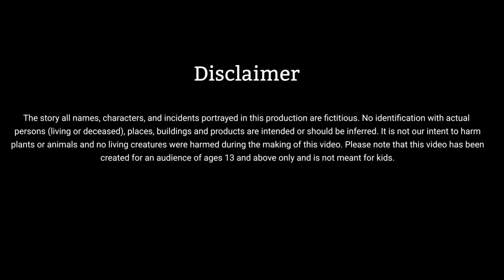ගමරාලගෙ යක්කු මන්තරේ | Sinhala Cartoon | Sinhala Kathandara | Lama Kathandara | Surangana Katha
lama kathanadara sinhala Sinhala cartoon kathandara  Cartoon sinhala

sinhala jana katha

sinhala gama katha

sinhala gama katha

gamarala katha

gami katha

sinhala falk story

sinhala cartoon story

andarege katha

andre's story

sinhala kathandara

sinhala lama kathandara

sinhala jana kathandara

kathandara

fairy tale

sinhala fairy tale

sinhala surangana kathandara

surangana lama kathandara

andarege wihilu katha

lama katha

lama kathandara

sinhala lama kathandara

lama cartoon katha

lama cartoon

lama katun

lama surangana kathandara

surangana kathandara

sinhala lama cartoon

sinhala lama kathandara

කතන්දර

අන්දරේගේ කතා

ජන කතා

අන්දරේගේ විහිළු කතා

ගමරාළ කතාගම කතා

ගැමි කතා

සුරංඟනා කතන්දර

ළමා කතන්දර

ළමා කාටුන්

ළමා සුරංඟනා කතන්දර

කාටුන් කතන්දර

සුරංඟනා කතන්දර

ළමා කාටුන් කතා

kathandara

cartoon

lamacartoon

lamakathandara

fairytale

sinhalacartoon

sinhalalamakathandara

sinhalakatun

sinhalakathandara

sinhalacartoon

janakatha

sinhalacartoons

sinhalacartoon

janakatha

sinhalacartoons

comedy cartoon sinhala
kartun

katun sinhala

katun video

katun sinhala full movie

katun sinhala cartoon

kartun sinhala

katun sinhala full movie 2020

cartoon baby

kithulata giya gamaya,gamaralage

kathandara,gamaralage katha,gamarala,gamarala diwyaloke giya wage,gamaralage kathandara